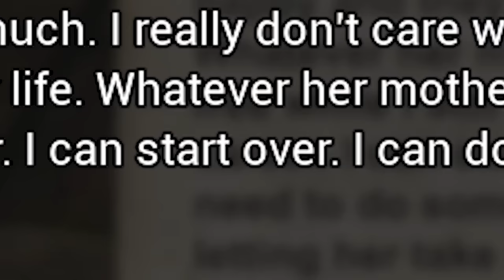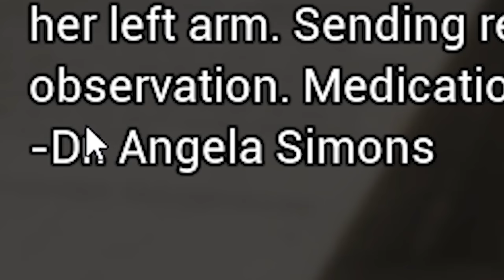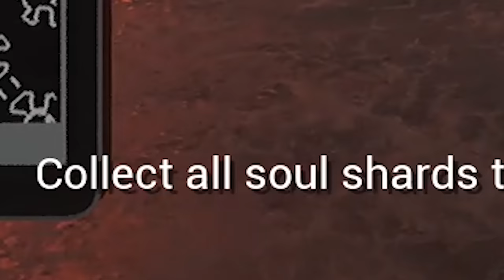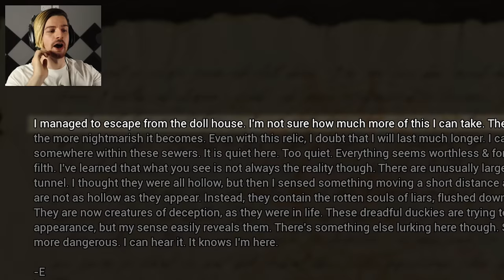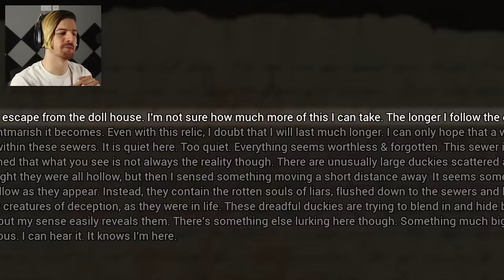THE DREAD DUCKIES ARE BACK & I'M NOT READY.. | Dark Deception - Chapter 3 (Enhanced Edition!)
Welcome back to Dark Deception! So far we've taken a trip through 3 of the crazy and bizarre world presented to us & with each one, we've made it out alive! However today, we're heading to the deep depths of the sewers where the formiddable Dread Duckies lurk.. Enjoy!